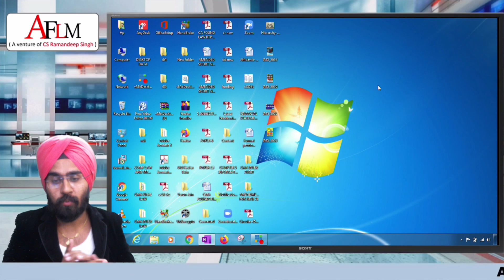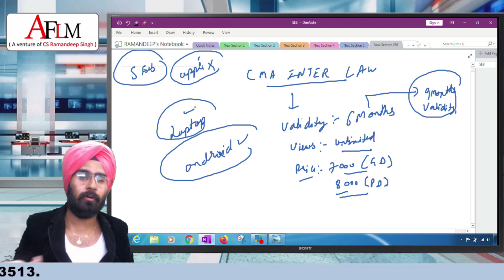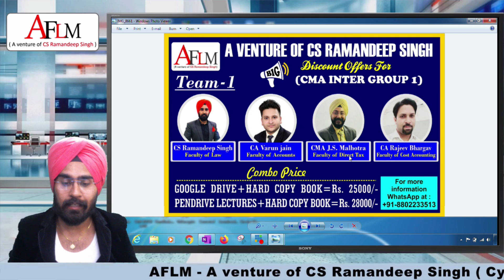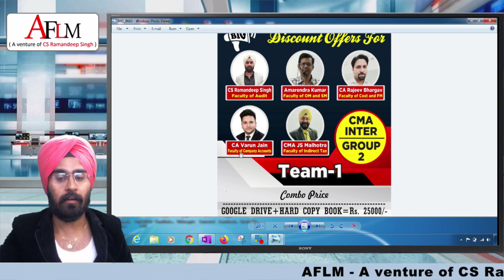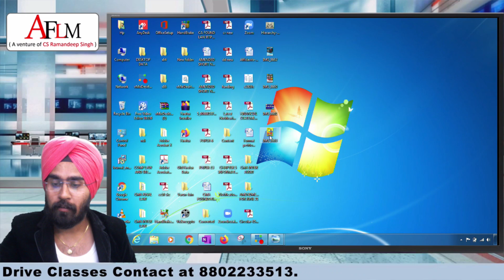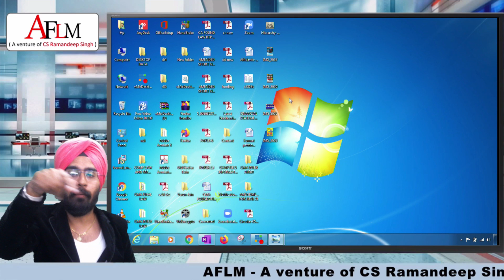GOOD NEWS FOR CMA INTER STUDENTS BY CS RAMANDEEP SINGH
THIS VIDEO IS CREATED SPECIALLY FOR CMA INTER STUDENTS.